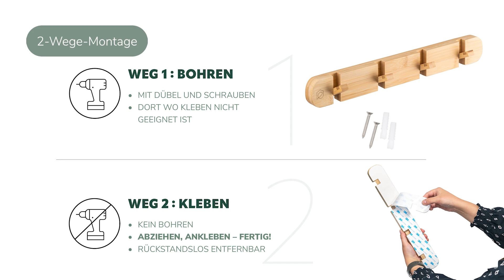Bambus Kleiderhaken: Praktisch und Nachhaltig für Flur & Badezimmer uvm. | eluno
eluno Kleiderhaken aus Bambus

Die eluno Hakenleiste ist die ideale Lösung für einen organisierten und übersichtlichen Flur, ein Schlafzimmer oder das Badezimmer.

Mit 4 einklappbaren Haken bietet unser Handtuchhalter genügend Platz für Jacken, Hüte, Taschen, Rücksäcke und Handtücher. Die Beweglichkeit der Haken ermöglicht es Ihnen, diese bei Bedarf einfach herauszuklappen und nach Gebrauch wieder platzsparend einzuklappen. So haben Sie Ihre Kleidungsstücke immer griffbereit, ohne dass die Haken im Weg sind. Jeder Haken kann einzeln betätigt werden.

PRAKTISCHE 2-WEGE-MONTAGE - Sie können diese Garderobenleiste auf 2 Arten anbringen. Option 1 ist die werkzeuglose Klebelösung mit dem 3M-Klebeband für eine problemlose Montage auf glatten tragfähigen Oberflächen. Der Kleber ist rückstandslos von der Wand zu entfernen. Option 2 ist das klassische Bohren und eignet sich für alle anderen Oberflächen (inkl. Schrauben und Dübel).

Mit einer Größe von ca. 5 x 40 x 5,5 cm (L/B/H) passt diese Hakenleiste perfekt an jede Wand. Kombinieren Sie ihn mit weiteren Bambus Garderoben-Accessoires von eluno für ein stimmiges Gesamtbild in Ihrem Flur.

Bambus ist ein schnell nachwachsender Rohstoff. Das natürliche Material fügt sich harmonisch in jede Einrichtung ein, verleiht Ihrem Zuhause eine warme und gemütliche Atmosphäre und setzt dabei ein Statement für Nachhaltigkeit und Ökologie.

Überzeugen Sie sich selbst von der praktischen Funktionalität und dem stilvollen Design der eluno Handtuchleiste!

Die Vorteile auf einem Blick:
• mit 4 einklappbaren Kleiderhaken
• zeitloses und modernes Design
• Bambus ist ein schnell nachwachsender Rohstoff
• zum Aufhängen von Kleidung, Handtüchern, Jacken, Rücksäcken usw.
• schnelle und einfache Klebemontage
• zur Wandmontage
• auch zum Bohren geeignet
• aus Bambus
• ca. 5 x 40 x 5,5 cm (L/B/H)

Lieferumfang:
1x Hakenleiste
Montagematerial

Du schaust ein Video des offiziellen YouTube-Kanals von
Vielen Dank für dein Interesse und deine Aufmerksamkeit! 😊
Du möchtest mehr von uns sehen und keine Neuigkeiten mehr verpassen? Dann kannst du uns hier folgen:

Du hast Fragen? Hier findest du unseren Shop und unseren Kundenservice:
📞 Service-Hotline: Tel: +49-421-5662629 (MO-DO 08:00-16:00 FR 08:00-14:00)

Du hast einen Artikel bei uns gefunden, den du gerne als Video vorgestellt haben möchtest?